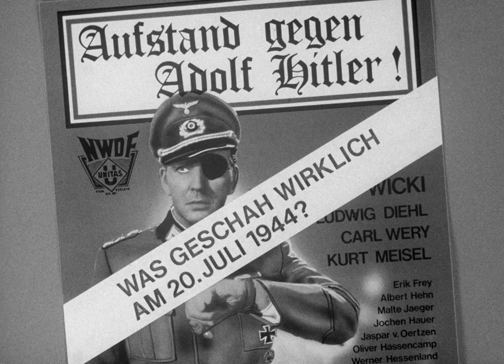Trailer - It Happened on July 20th - 1955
A dramatic reconstruction of the July 1944 attempt by German Army Officers to assassinate Hitler with a bomb and end the war before Germany was totally destroyed.